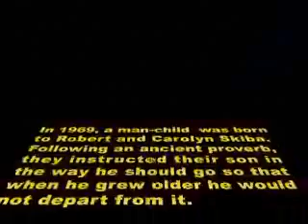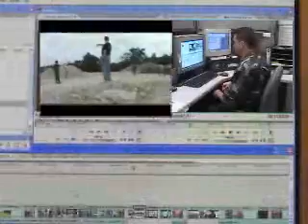Rob Skiba in His Own Words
An old video that Rob Skiba did that I found on the wayback machine.

Also, check this link out.

RIP Skiba🙏